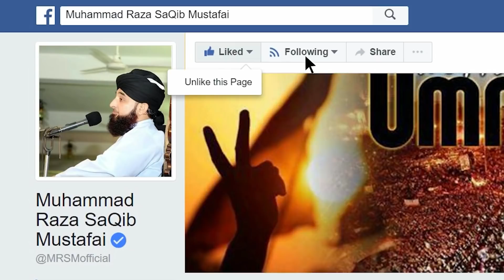Ziddi Bachon ka Buhat Pyara Elaaj | New Clip 2020 | Muhammad Raza Saqib Mustafai